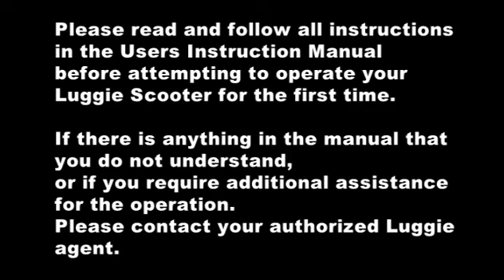Luggie Portable Mobility Scooter | Operating Guide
Operating Guide for the Amazing Luggie Folding Mobility Scooter

Portable Mobility Scooter is an official Luggie importer based in Australia and supplying the Luggie Mobility Scooter throughout Australia.

Watch our video for how to operate the Luggie portable mobility scooter.

Easy To Use
Lowest prices Guaranteed